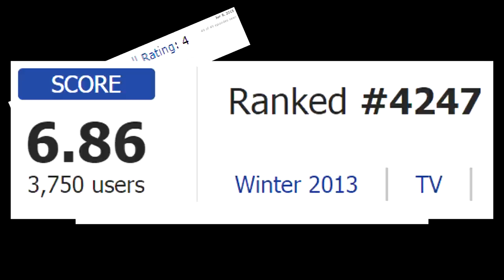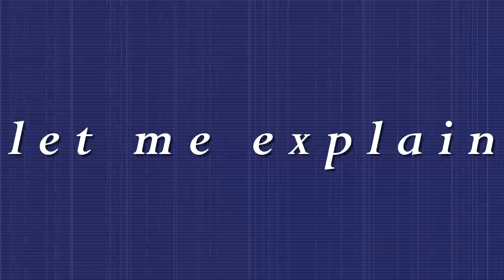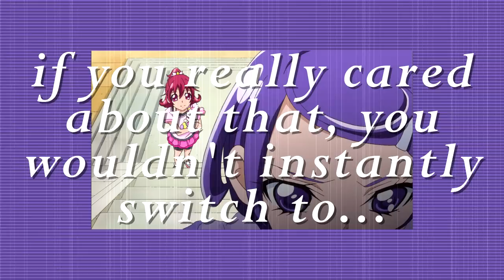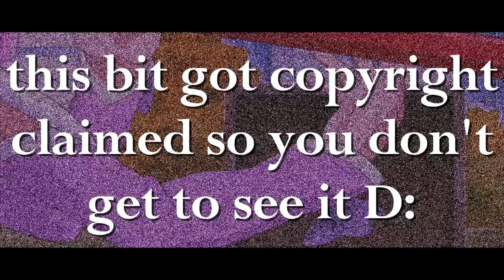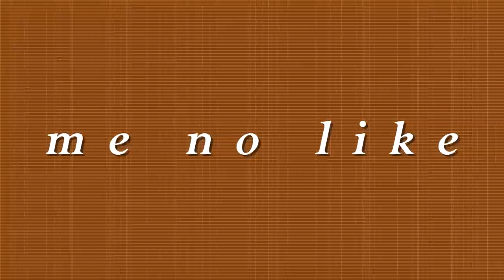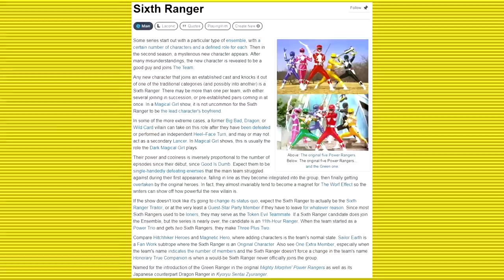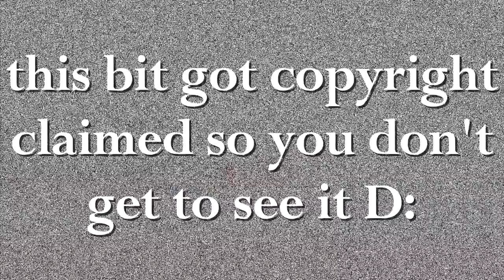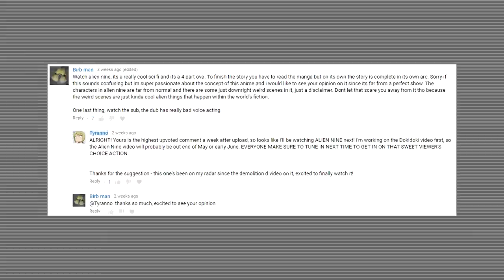DokiDoki! Precure | WATP 10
Watching ALL the Precure, Part 10: DokiDoki; Or, Not Agreeing with the Consensus

So this is one of the most hated seasons of Precure? Uh...gonna have to hard disagree with that one.